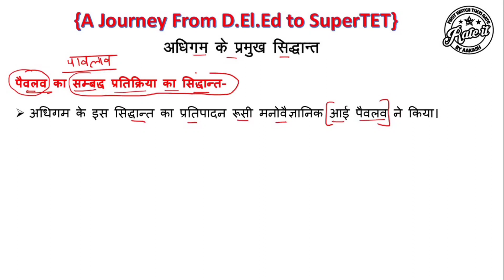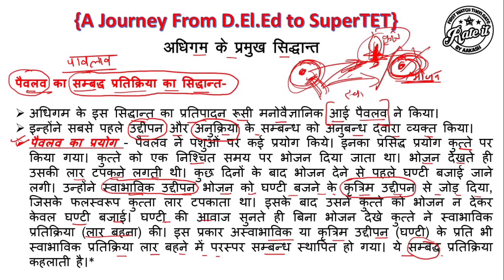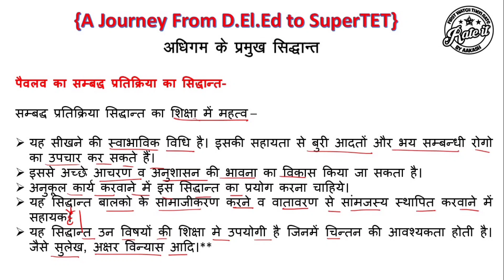पैवलव का सम्बद्ध प्रतिक्रिया का सिद्धांत | पैवलव का कुत्ते पर प्रयोग | स्वाभाविक कृत्रिम उद्दीपन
इस Video में आपको बाल विकास एवं सीखने की प्रक्रिया विषय के अंतर्गत निम्न विषय पर संक्षिप्त Lecture मिलेंगा -
पैवलव का सम्बद्ध प्रतिक्रिया का सिद्धांत
पैवलव का कुत्ते पर प्रयोग
स्वाभाविक उद्दीपन
कृत्रिम उद्दीपन
शिक्षा में महत्त्व
ये Topics आपके निम्न exam में बहुत helpful साबित होंगे -
BTC
D.El.Ed
B.Ed.
MA Education
UPTET
CTET
HTET
Other State TET
Government Teacher Exams

इस पूरी Playlist को देखने के बाद आप Teacher की कोई भी Government Vacancy को Easily Achieve कर सकते है ।